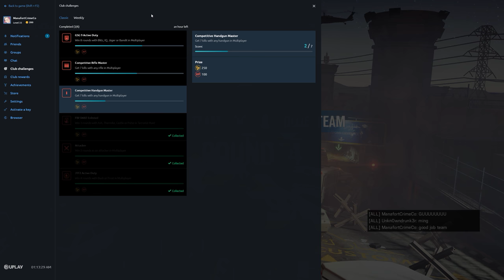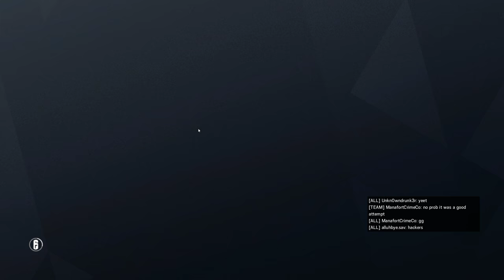Rainbow Six Siege + Part 2773 + Border TDM Bomb + Operation Para Bellum pcgaming crew